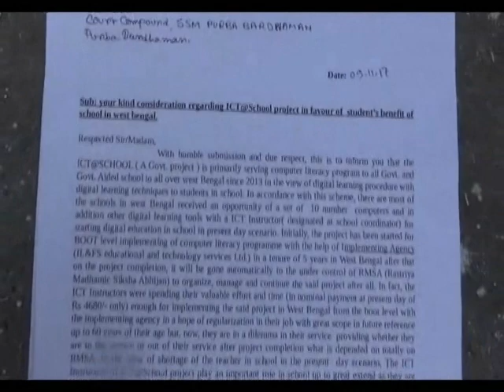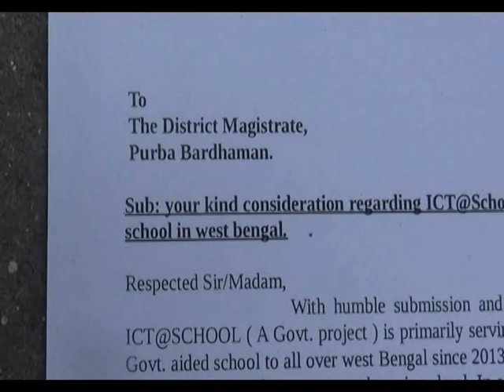1st meeting of WBCSTWA at burdwan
বিশ্বদর্পণ ডেস্কঃ প্রায় ৬৬০০ জন চুক্তিভিত্তিক কমপিউটার শিক্ষককে নিয়োগ করা হয় রাজ্য জুড়ে । কিন্তু এখন প্রথম দফায় নিয়োজিত প্রায় ৮০০ কমপিউটার শিক্ষক শিক্ষিকার ভবিষ্যৎ প্রশ্নচিহ্নের মুখে এসে দাঁড়ালো । রাজ্য জুড়ে বিভিন্ন স্কুলে স্কুলে নিয়োজিত এই সমস্ত চুক্তিভিত্তিক কমপিউটার শিক্ষক-শিক্ষিকারা সংঘবদ্ধ হয়ে রবিবার পূর্ব বর্ধমানে একটি বৈঠকের আয়োজন করেন । এই শিক্ষকদের নয়া
সংগঠন ওয়েষ্ট বেঙ্গল কমপিউটার স্কুল টিচার্স ওয়েলফেয়ার এ্যাসোসিয়েশন । এদিন তার প্রথম বৈঠক অনুষ্ঠিত হল । হাজির ছিলেন মুর্শিদাবাদ, পুরুলিয়া, বাঁকুড়া,বীরভূম, নদীয়া ও দুই বর্ধমান জেলার প্রতিনিধিরা ।

সংস্থার রাজ্য সভাপতি শম্পা মজুমদার, সম্পাদক হরেকৃষ্ণ রায় জানান, স্কুলে স্কুলেছাত্রছাত্রীদের ডিজিটাল ইণ্ডিয়ায় অন্তর্ভূক্ত করার জন্য তাদের কমপিউটার প্রশিক্ষণের উদ্যোগ নেয় কেন্দ্র সরকার । আইসিটি স্কুল প্রোজেক্টের অঙ্গহিসাবে এই প্রশিক্ষণের জন্য বিভিন্ন সংস্থার মাধ্যমে তাঁরা নিয়োজিত হন । চুক্তি অনুসারে আগামী ২০১৮ সালে ফেব্রুয়ারী মাসেতাঁদের মেয়াদ শেষ হতে চলেছে । ইতিমধ্যেই নিয়োগকারী সংস্থা তাদের ছাঁটাইয়ের ঘোষণাও করে দিয়েছেন । আর এরফলেই তাঁদের সামনে নেমে এসেছে ঘন অন্ধকার । তাঁরা জানান, প্রথম দফার এই ৮০০ জনের মতই বাকিদেরও একই সমস্যার মুখোমুখি হতে হবে । তাই তাঁরা সংঘবদ্ধ হয়েছেন ।

এদিনের বৈঠকে তাঁরা সিদ্ধান্ত নিয়েছেন, নিজেদের জীবন বাঁচাতে তাঁরা রাজ্যের মুখ্যমন্ত্রী, স্কুলশিক্ষামন্ত্রীকে আগামী সপ্তাহেই স্মারকলিপি দেবেন । এরই পাশাপাশি তাঁরা জেলাশাসক ও স্কুল পরিদর্শকদের স্মারকলিপি দেবার সিদ্ধান্ত নিয়েছেন ।